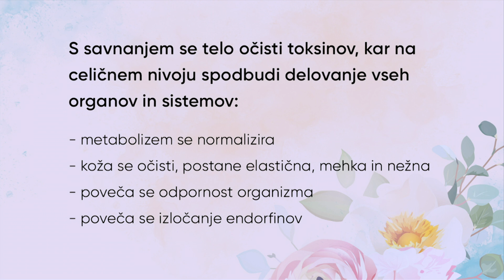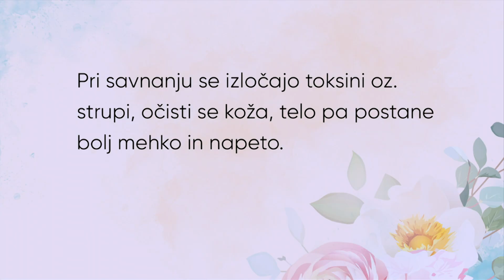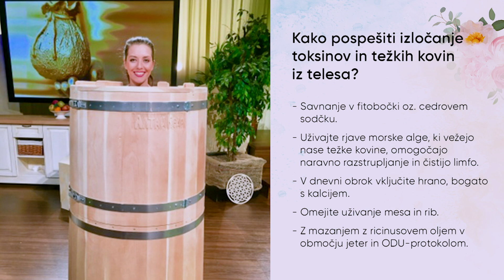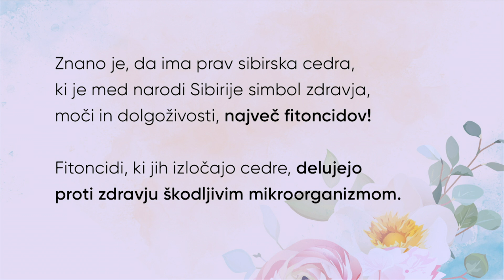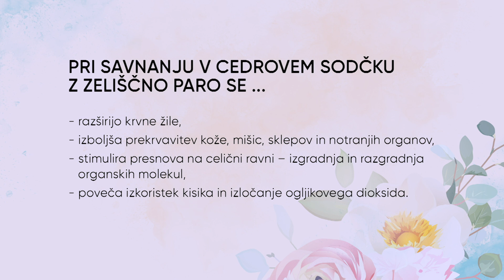Najbolj zdrava, praktična in najcenejša oblika savnanja je fitobočkanje! Maria Ana Kolman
Gozd sam po sebi predstavlja neizčrpen vir sprostitve. Kaj pa če bi si svoj efekt gozda pričarali kar doma v dnevni sobi? Da bi se “nahajpali” s fitoncidi in da bi po možnosti zraven tudi hujšali in izgubljali celulit, se sproščali po napornem dnevu, povečali izločanje toksinov in spodbudili nastajanje hormonov sreče? Če ste bolj zmrzljive sorte in bi raje kot pohajkovali po gozdu švicali v ultranaravni parni savni, potem vam povemo – tudi to se da! Rusi so oboževalci tako imenovane fitobočke. Kaj je fitobočka in kako jo uporabljati zdaj ko je zunaj že ravno prav hladno, da nam paše malo blagodejne toplote, predvsem pa zato, ker ima savnanje v njej številne koristi, nam bo zaupala Maria Ana Kolman.